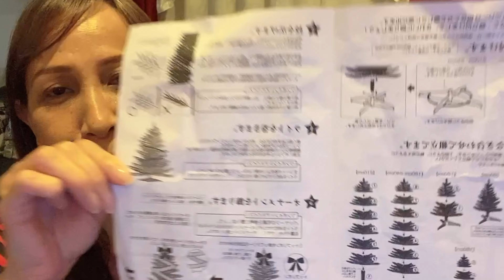Get your home ready for the holidays with a Christmas tree, lighting and decorations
Christmas tree up
A little bit merry and bright, bring in the wonder and magic of the holiday season with white Christmas tree decor for a sophisticated look.
It's this special time of the year. Let's get your home ready for the holidays with a Christmas tree, lighting and decoration.

I would like to hear you guys in the comments section.